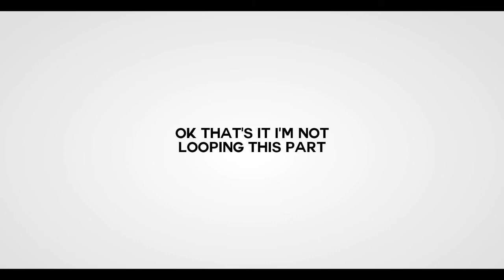daijobanai meme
finaly a new video

see you never